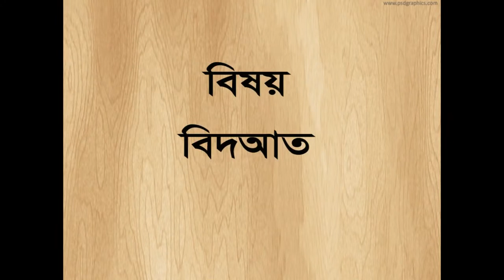Bangla Waj Bidat by Shaikh Amanullah Madan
Tabligh Estima
Rajshahi